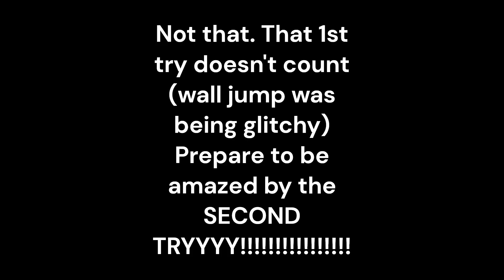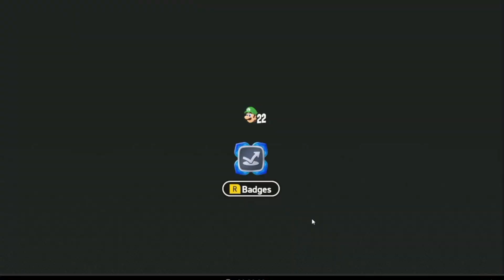Mario Wonder Playthrough World 2 Part 2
Hey, guys, today, we beat all of World 2, Fluff Puff Peaks in addition to 100 percenting the special world levels for worlds 1 and 2.